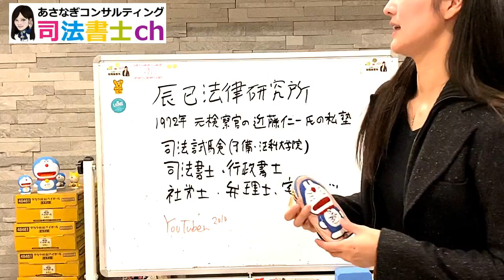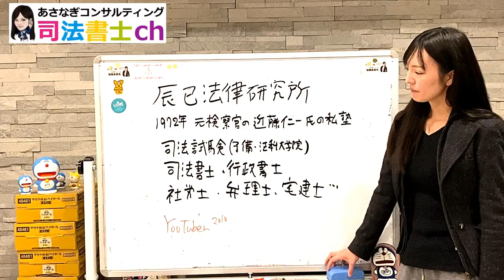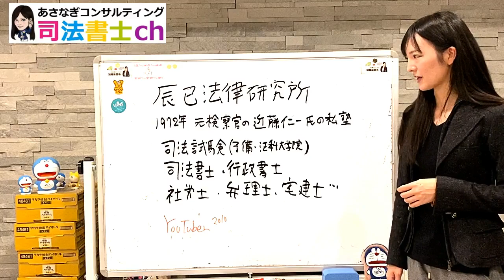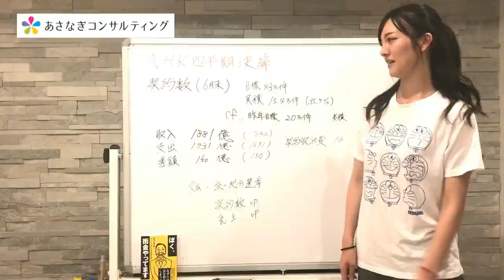994# 辰巳法律研究所について司法書士YouTuberが解説